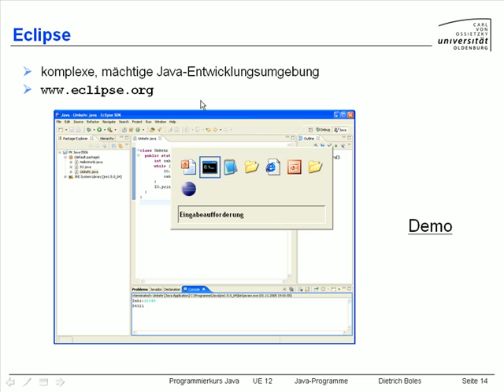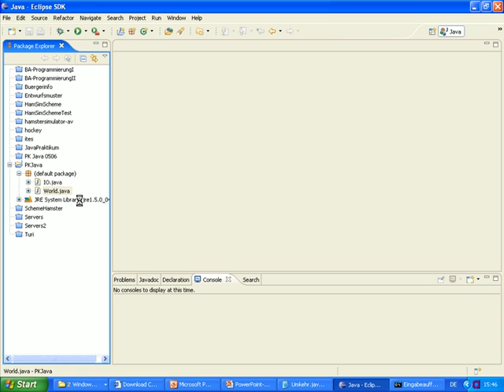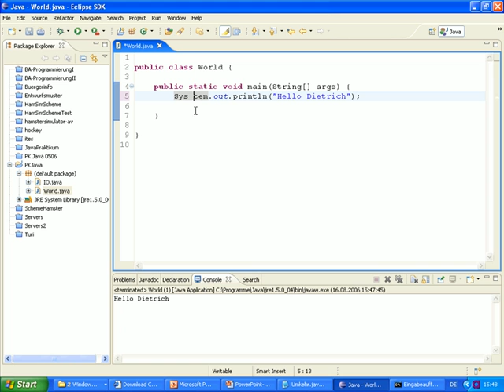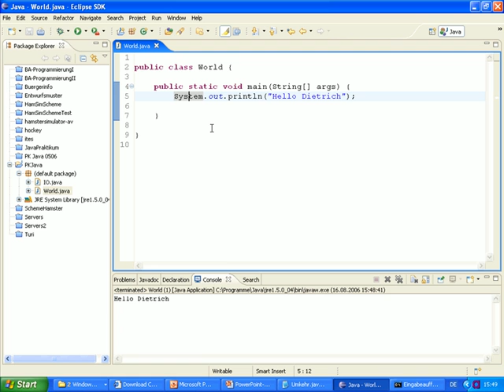UE12-JavaProgramme [-14- Eclipse]